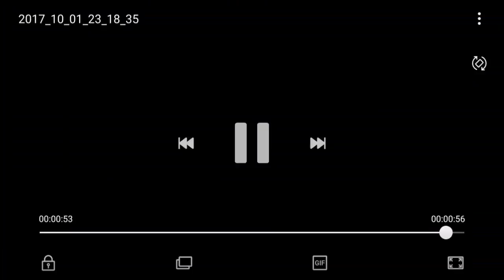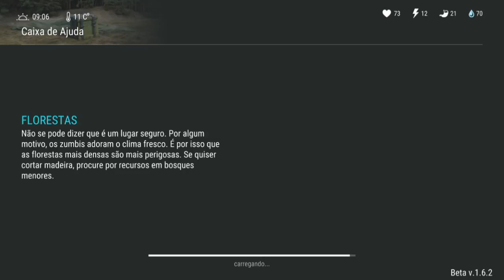BUG DA MOTO + PARADA DE DESCANSO + CAIXA DE AJUDA + TRAFICANTE DE ARMAS - LAST DAY ON EARTH SURVIVAL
PARADA DE DESCANSO
CAIXA DE AJUDA
TRAFICANTE ARMAS

PROGRAMAS QUE USO EM MEUS VÍDEOS :

PIXEL LAB
PS TOUCH
KINE MASTER
POWERDIRECTOR
AZ SCREEN RECORDER PRO
SCR